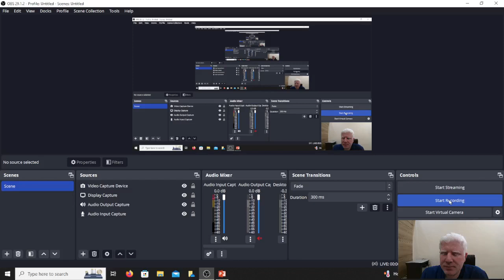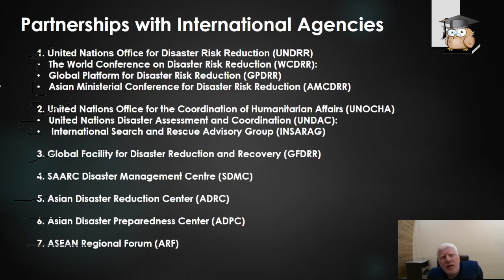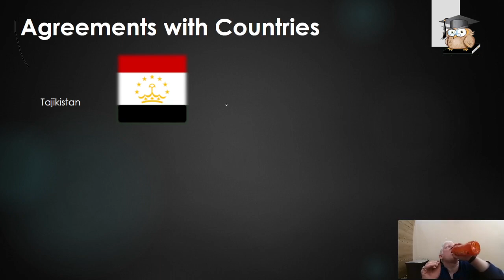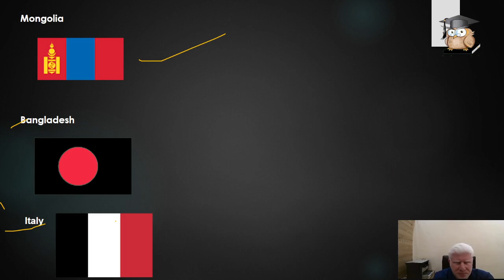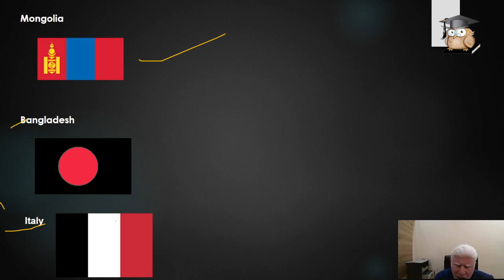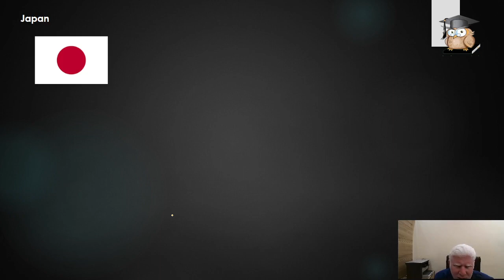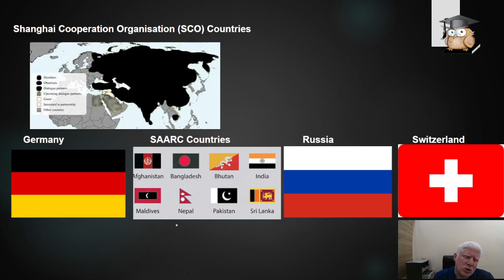Lecture 6 Partnership with International Agencies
"Global Collaboration: India's Partnerships in Disaster Management." India collaborates with international agencies like UNDP, WHO, and UNICEF, fostering knowledge exchange, capacity building, and resource sharing. These partnerships bolster preparedness, response, and recovery capabilities. Explore joint initiatives, training programs, and technology exchanges. Through visuals and concise explanations, unravel the essence of India's partnerships with international agencies in disaster management, showcasing the collaborative efforts on a global scale, leveraging expertise and resources to fortify resilience, enhance capabilities, and ensure swift responses in times of crises.

Wise IAS - General Studies
Welcome to Wise IAS - General Studies, your go-to destination for comprehensive and insightful content on General Studies for the IAS examination.

Our mission is to empower and guide aspiring civil servants on their journey towards success. Whether you're a seasoned aspirant or just starting your IAS preparation, you'll find valuable resources and expert guidance here.

📚 In-depth video lectures on a wide range of GS subjects, including History, Geography, Polity, Economics, and more.
🧠 Strategic tips and techniques to crack the IAS examination.
🌐 Current affairs analysis to keep you updated with the latest events and issues.
📝 Model answers and essay writing tips.
💡 Insights from successful IAS officers and exam toppers.
🗂 Study materials, notes, and recommended books.
🎯 Mock tests and practice questions to assess your progress.

💬 Engage in the comments section and share your thoughts and questions.

Thank you for choosing Wise IAS - General Studies as your IAS General Studies resource. We're here to support you every step of the way as you prepare for this prestigious examination. Let's make your IAS dreams a reality!